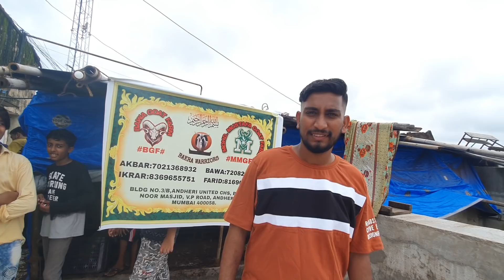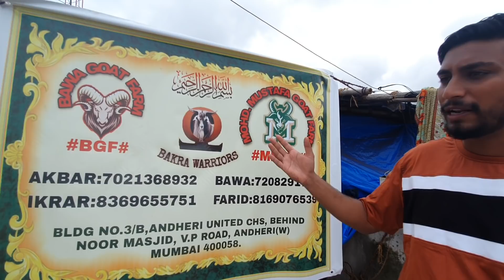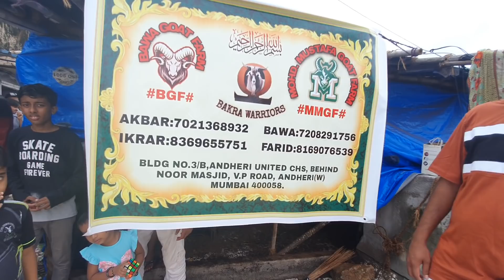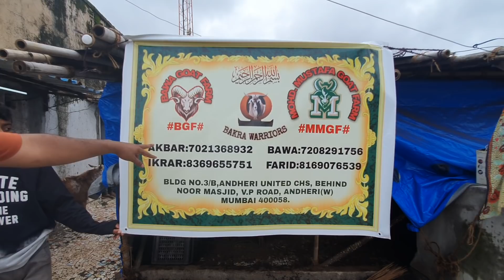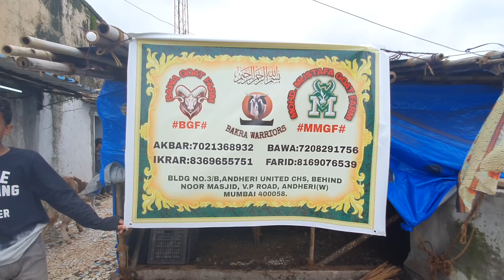Khatarnak Andul Mandi Rate Updates | MMGF Andheri Noor Masjid.